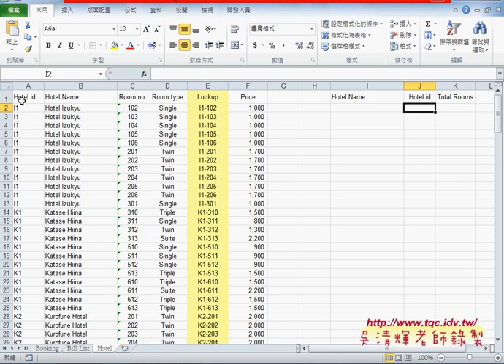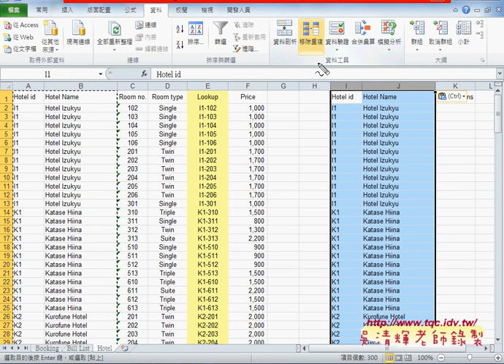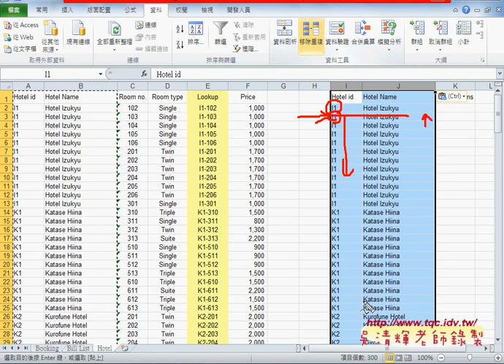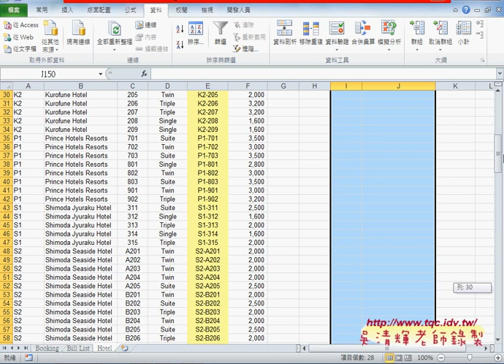05 如何移除重複飯店名與COUNTIF計算房間數